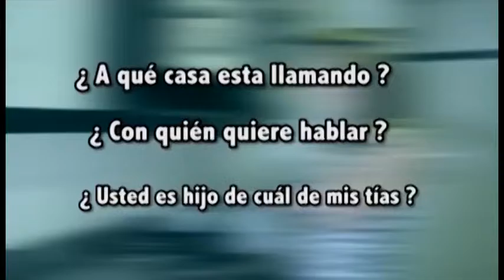Sabariedades Emisión Junio 27 de 2015 Jesus Ochoa